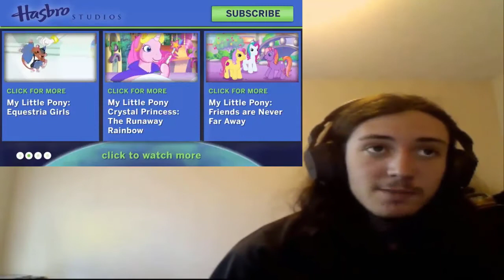Blind Reaction: MLP: FiM Equestria Girls: Rainbow Rocks Pre-Movie Shorts [REUPLOAD]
More MLP related reuploads.